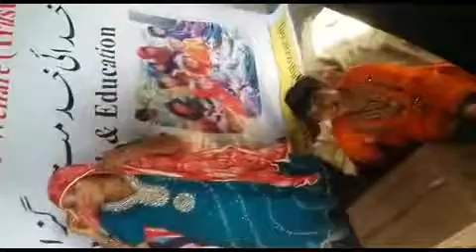KKG Welfare Trust helped elderly sick and mentally challenged children.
Khudai Khidmat Guzzar Trust aka KKG Trust, is a registered non-profit social welfare organization. KKG Trust is committed to helping the helpless, homeless, sick, elderly, mentally ill and destitute in remote areas of Karachi, Pakistan. Its prime areas of work is Financial assistance for Needy/Low Income Families, Quality Health Care, Environment, Cleanliness and Sanitation, Beautification of the Slum areas, Sponsorship of Poor students School fees and Community development in order to restore human dignity. The predominant goal of Khudai Khidmat Guzzar Welfare Trust is to serve the humanity.
"Generous donors like you can make it possible to bring hope and healing to those in need, with the promise of their better life and brighter tomorrow".